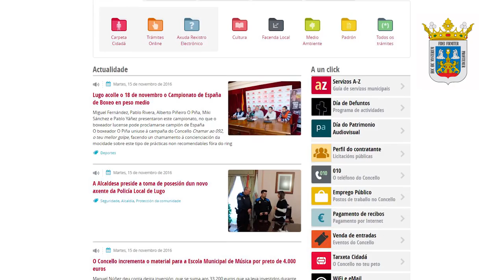EU Access City Award 2017, Special Mention: Lugo (Spain)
The Access City Award is the European prize for making cities more accessible to people with disabilities and older people. For making commitments to the city’s disabled and older population through the means of technology, the jury decided to award Lugo with this year’s special mention for being a “Smart City”.